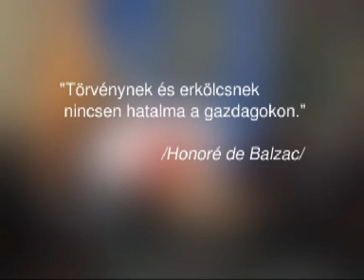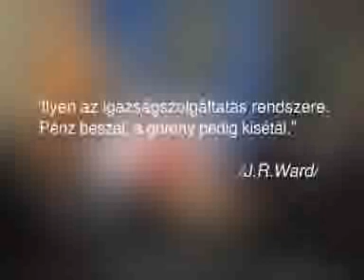Vizi Terápia - 37. rész: Szabó Attila és Tauzin Krisztina